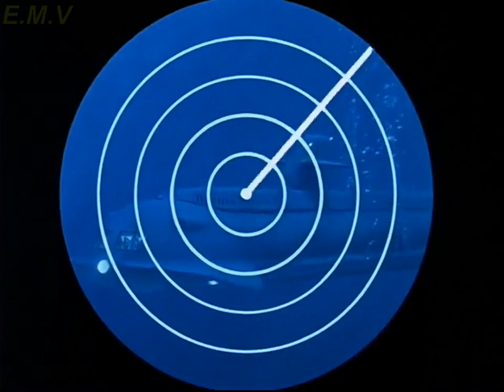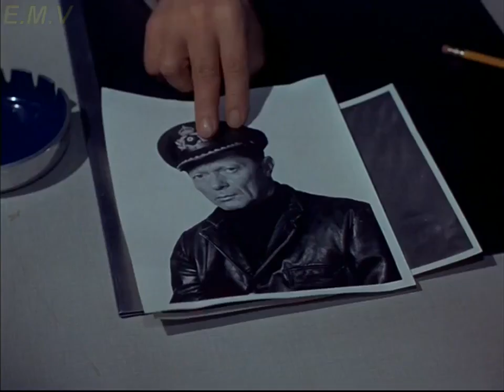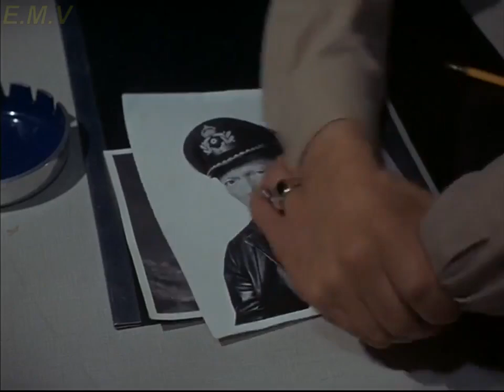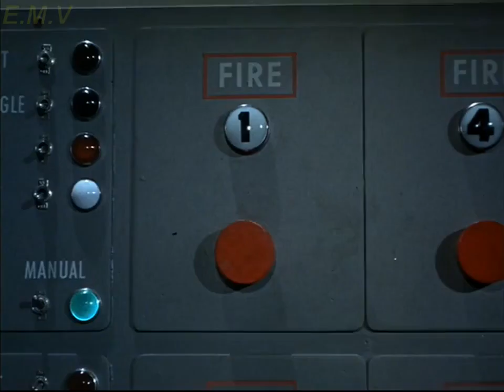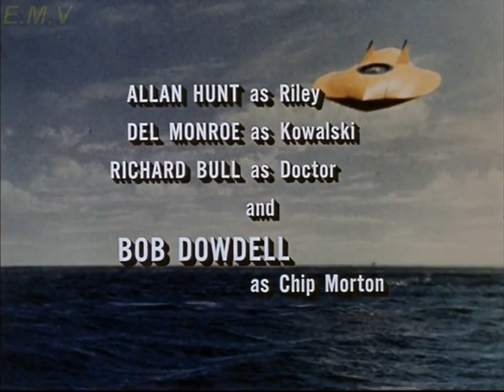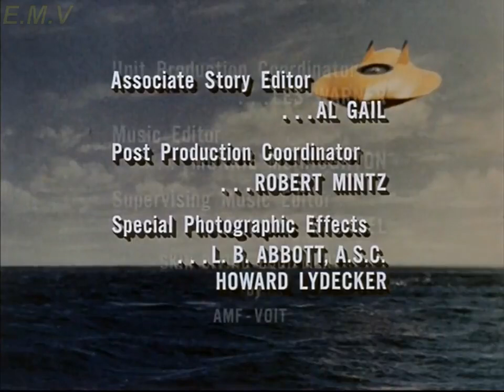Viagem Ao Fundo Do Mar A Volta Do Fantasma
A Volta Do Fantasma